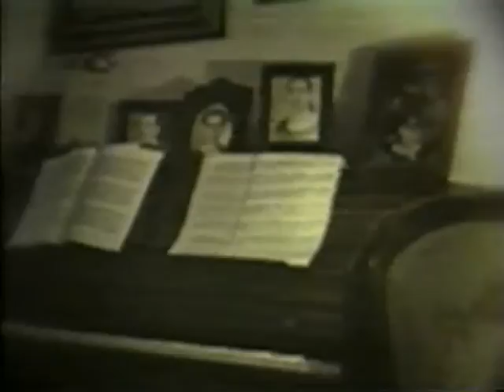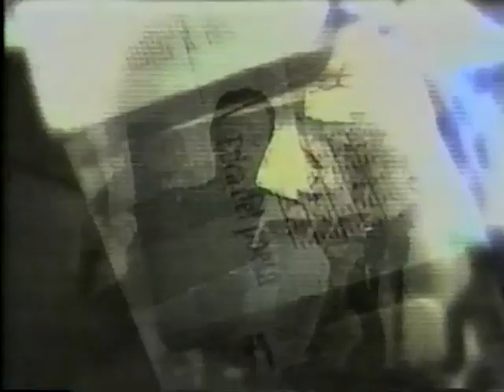Plácido Domingo en Conversación en la Catedral